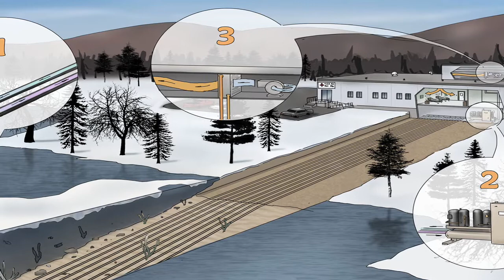HHHS Former President CEO Paul Rosebush - About Green Initiatives at HHHS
Green Initiatives at HHHS.